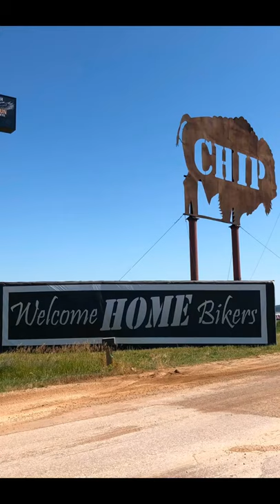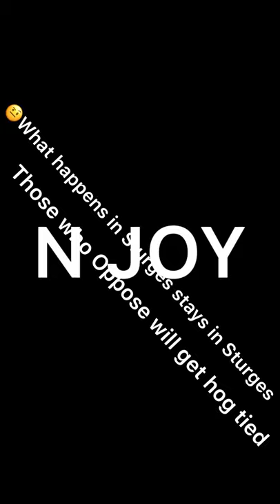Sturgis Motorcycle rally Music credits: Marshmello